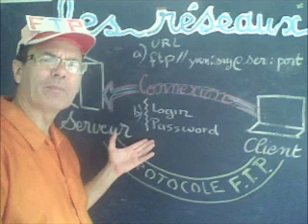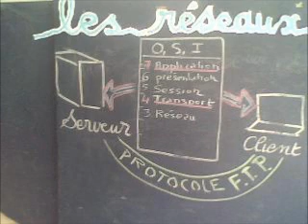Réseaux : Protocole FTP entre client serveur, modèle OSI et ports 20 21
Découvrez comment les réseaux informatiques fonctionnent grâce à cette vidéo unique qui renforce votre mémoire visuelle à l'aide d'une petite animation dédiée au PROTOCOLE FTP, la connexion entre ordinateurs Client et Serveur et les rôles que jouent le modèle OSI et les PORTs 20 et 21 dans ce protocole au cours d'un transfert d'une image et d'un document.